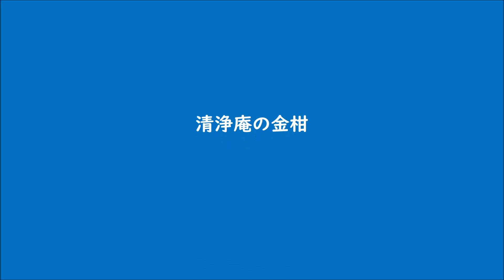篠笛二本による ‹ コラール「神の御寵、われらにあり」› 山口 巌 ( God be praised and blessed )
清浄庵の金柑